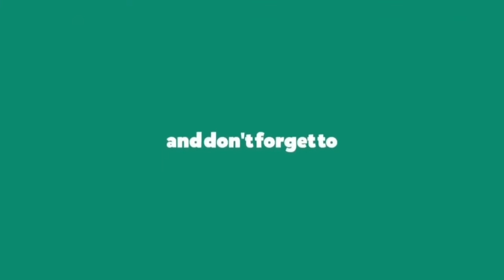Change gear oil Easyride 150N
Paano mag change gear oil sa easyride150N
Change gear oil
How to change gear oil in scooter
How to change gear oil